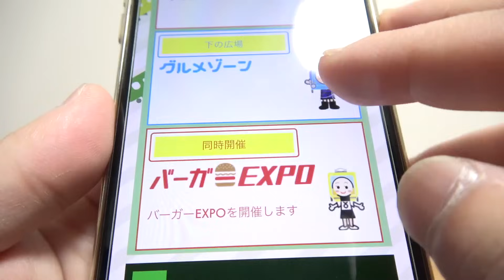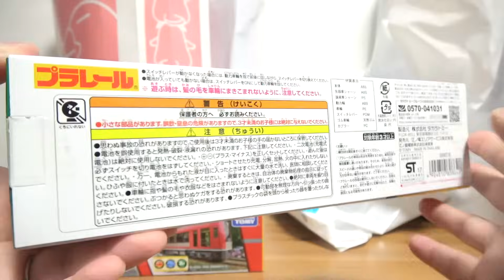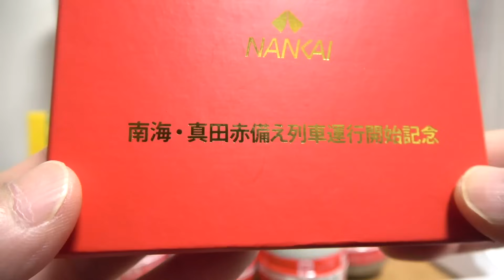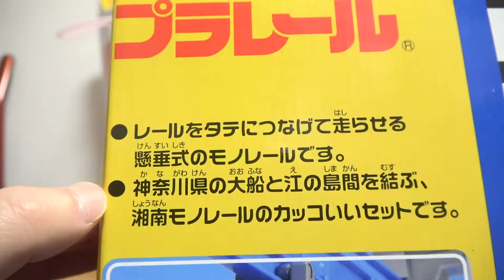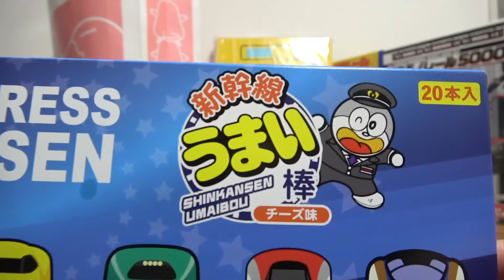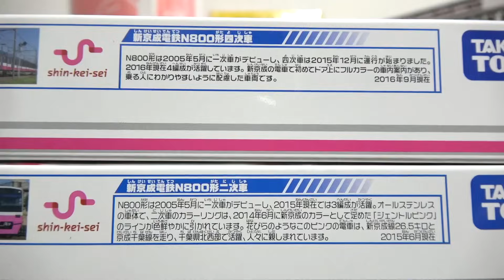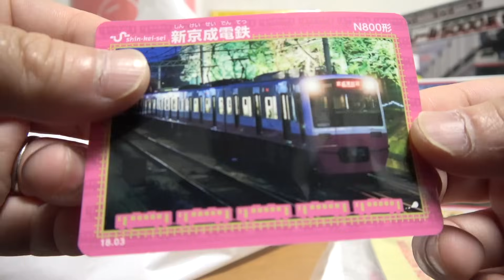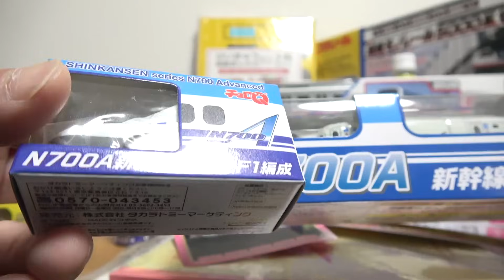ご当地プラレール最高☆鉄道祭り2018も結局買い物祭りw 江ノ電・湘南モノレール・新京成 ふなっしートレイン・箱根登山鉄道・新幹線チョロQ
☆プラレール☆
TRAIN SUITE 四季島
京急１０００形 イエローハッピートレイン
ホビートレイン プラレール号&やまのてせん すみっこぐらし
きかんしゃトーマス25周年 青いピカピカトーマス
テコロでサウンド はやぶさ&こまち&ドクターイエロー